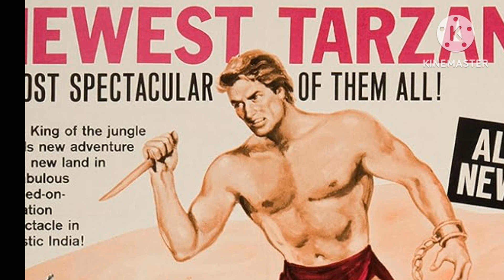बॉलिवुड का सबसे दमदार खान || जब तक जीया शान से जीया || भूले बिसरे स्टार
फिरोज खान movie
फिरोज खान song
feroz khan song
feroz khan song punjabi
feroz khan song video
feroz khan song maa
feroz khan song zamana
feroz khan song status
feroz khan song new
फिरोज खान के गाने
फिरोज खान की मूवी
फिरोज खान की फिल्म
फिरोज खान सॉन्ग
फिरोज खान के नाटक
फिरोज खान पंजाबी सॉन्ग
फिरोज खान के सीरियल
फिरोज खान के सॉन्ग
फिरोज खान की पिक्चर
फिरोज खान के गाने पंजाबी
फिरोज खान के गाने वीडियो
फिरोज खान के गाने वीडियो में
फिरोज खान के गाने सदाबहार
फिरोज खान के गाने भेजो
फिरोज खान के गाने पुराने
फिरोज खान के गाने डाउनलोड
फिरोज खान मुमताज के गाने
फिरोज खान के फिल्मी गाने
फिरोज खान के नए गाने
विनोद खन्ना फिरोज खान के गाने
फिरोज खान और रेखा के गाने
धर्मात्मा पिक्चर फिरोज खान के गाने
फिरोज खान के गाने सुनाओ
फिरोज खान श्रीदेवी के गाने
फिरोज खान की फिल्मों के गाने
फिरोज खान की मूवी पाकिस्तानी
फिरोज खान की मूवी धर्मात्मा
फिरोज खान की मूवी हिंदी
फिरोज खान की मूवी फिल्म
फिरोज खान की मूवी जिंदगी कितनी हसीन है
फिरोज खान की फुल मूवी
फिरोज खान की आल मूवी
फिरोज खान की कुर्बानी मूवी
फिरोज खान मूवी पाकिस्तानी
फिरोज खान ऑल मूवी
फिरोज खान की फिल्म धर्मात्मा
फिरोज खान की फिल्म पुरानी
फिरोज खान की फिल्म कुर्बानी
फिरोज खान की फिल्म दिखाओ
फिरोज खान की फिल्म पाकिस्तानी
फिरोज खान की फिल्म काला सोना
फिरोज खान की फिल्में दिखाएं
फिरोज खान की फिल्म जांबाज
फिरोज खान की फिल्म खोटे सिक्के
फिरोज खान की फिल्म मेला
फिरोज खान की फिल्म आग
फिरोज खान सॉन्ग पंजाबी
फिरोज खान सॉन्ग वीडियो
feroz khan song reaction
feroz khan song pakistani drama
feroz khan song kalle kalle

'जुल्फिकार अली शाह खान' यानी फ़िरोज़_खान एक भारतीय अभिनेता, फिल्म संपादक, निर्माता और निर्देशक थे, जो भारतीय सिनेमा में अपने काम के लिए जाने जाते हैं । उन्होंने अपने पूरे करियर में 60 से अधिक फिल्मों में काम किया और बॉलीवुड के लोकप्रिय स्टाइल आइकन में से एक बन गए।
फ़िरोज़_खान_का_जन्म_25_सितंबर_1939_को_बैंग्लोरभारत_में "सादिक अली खान तनोली" के घर हुआ था - जो अफगानिस्तान के गजनी के एक अफगान थे और उनकी मां फातिमा, ईरान से फारसी वंश की थीं ।
खान की शिक्षा बिशप कॉटन बॉयज़ स्कूल और सेंट
जर्मेन हाई स्कूल , बैंगलोर में हुई । उनके भाई 'शाह अब्बास खान (संजय खान)', 'शाहरुख शाह अली खान', 'समीर खान 'और 'अकबर खान' हैं । उनकी बहनें खुर्शीद शाहनवर और दिलशाद बेगम शेख हैं, जो दिलशाद बीबी के नाम से
मशहूर हैं।

फ़िरोज़ खान ने 1965 में सुंदरी खान से शादी की और
 1985 में उनका तलाक हो गया।
उनके दो बच्चे हैं, लैला खान (जन्म 1970) और फरदीन खान (जन्म 1974)। फरदीन की शादी पूर्व बॉलीवुड अभिनेत्री मुमताज की बेटी नताशा माधवानी से हुई है । मुमताज ने एक साक्षात्कार में कहा है कि फ़िरोज़ खान हिंदी फिल्म उद्योग में सबसे खूबसूरत हीरो थे।

बैंगलोर में अपनी स्कूली शिक्षा के बाद, उन्होंने बॉम्बे (वर्तमान मुंबई) की यात्रा की, जहाँ उन्होंने 1960 में दीदी में दूसरी मुख्य भूमिका के रूप में अपनी शुरुआत की ।
 दिग्गज अभिनेता और निर्माता-निर्देशक फिरोज खान को बॉलीवुड की ऐसी शख्सियत के तौर में याद किया जाता है जिन्होंने फिल्म निर्माण को विशेष शैली दी।

साल 1960 में फिल्म दीदी में उन्हें पहली बार अभिनय करने का मौका मिला। इस फिल्म में वह सह कलाकार थे। इसके बाद अगले पांच साल तक ज्यादातर फिल्मों में उन्हें सह कलाकार की भूमिकाएं ही मिलीं।
 वह साल 1962 में अंग्रेजी भाषा की फिल्म 'टार्जन गोज टू इंडिया' में नजर आए थे। इस फिल्म में उनके साथ अभिनेत्री सिमी ग्रेवाल मुख्य भूमिका में थीं। फिरोज खान द्वारा निर्मित फिल्मों पर नजर डालें तो उनकी फिल्में बड़े बजट की हुआ करती थीं।
 जिनमें बड़े आकर्षक और भव्य सेट, खूबसूरत लोकशन, दिल को छू लेने वाला गीत-संगीत और उम्दा तकनीक देखने को मिलती थी।

अभिनेता के तौर पर भी फिरोज खान ने बालीवुड के नायक की परपंरागत छवि के विपरीत अपनी एक अलग और खास शैली गढ़ी जो आकर्षक और तड़क-भड़क वाली थी। उनकी काउ ब्वॉय वाली छवि दर्शकों के मन में हमेशा के लिए बस गई।
साल 1965, फिरोज खान के फिल्मी करियर की लिए बेहद खास रहा। उन्हें 'फणी मजूमदार' की फिल्म 'ऊंचे लोग' में काम करने का मौका मिला। इस फिल्म में फिरोज खान के साथ अशोक कुमार और राजकुमार सहित कई दिग्गज कलाकार मुख्य भूमिका में थे लेकिन अपने शानदार अभिनय से वह दर्शकों में अपनी पहचान बनाने में सफल रहे ।
उसी साल फिरोज खान की एक और फिल्म 'आरजू' भी रिलीज हुई। उस फिल्म को भी खूब पसंद किया गया। साल 1969 में आई फिरोज खान की फिल्म 'आदमी और इंसान'। इस फिल्म के लिए उन्हें 'फिल्मफेयर का सर्वश्रेष्ठ सह कलाकार का पुरस्कार' मिला

खान को 'आरज़ू' (1965), 'औरत' (1967), 'सफ़र' (1970), 'मेला' (1971), 'उपासना' (1971), 'अपराध' (1972)
 'खोट्टे सिक्के' (1974), 'काला सोना' (1975), 'धर्मात्मा'(1975), 'नागिन' (1976), 'कुर्बानी' (1980) और 'वेलकम' (2007) जैसी

फिरोज खान,दुश्मन का भी न हो ऐसा हाल जैसा विनोद खन्ना व फिरोज खान का हुआ,पुरानी हिंदी फिल्मों के गाने,पुराने गाने,सदाबहार गाने,हिन्दी पुराने गाने,सदाबहार हिन्दी पुराने गाने,ज़ख्मी दिल हिंदी दर्द भरे गाने,hema malini hindi old song,hema malini 19 songs,vinod khanna evergreen songs,vinod khana hit songs,vinod khanna romantic songs,bollywood hit songs,old hindi songs,vinod khanna songs,90s evergreen hindi sad songs songs list of mumtaz,jukebox,old is gold